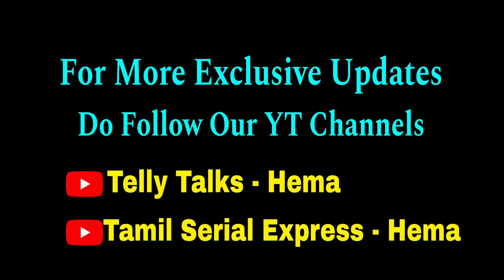Big Update💥 Actress Swathi Konde Back to New serial😍 Hero இவர் தான்🔥 TSE Super Exclusive🔥🔥